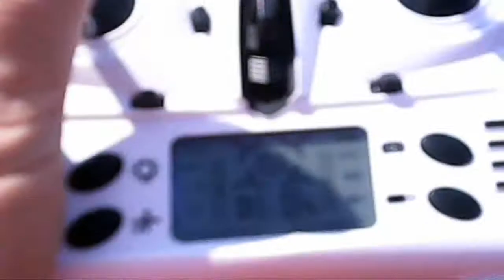Copy of Xk 250 alien stunts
Alien in lindale GA school yard